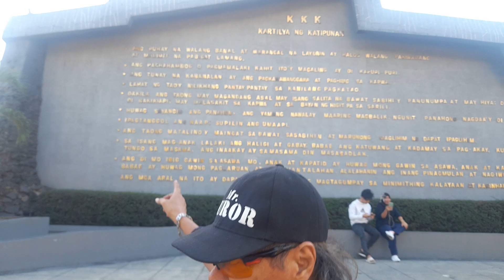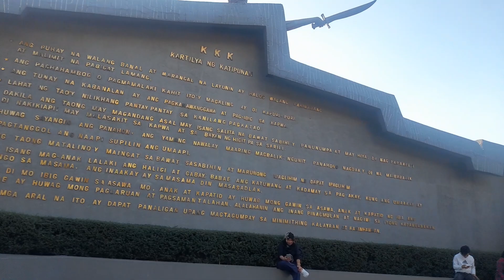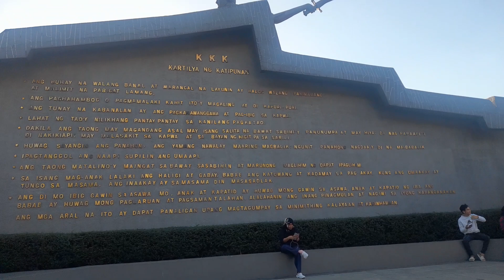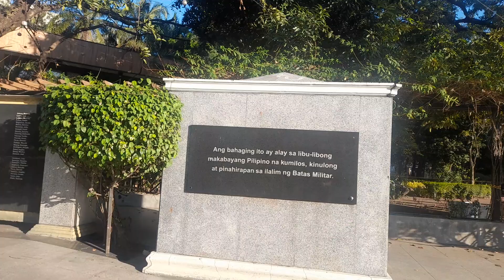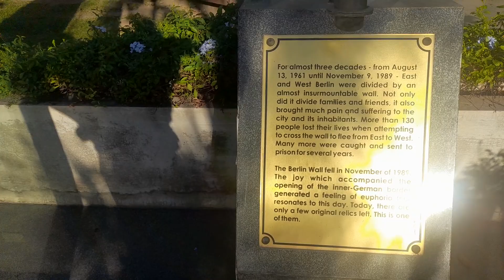IMBIS EDUKASYON, INDOKTRINASYON...